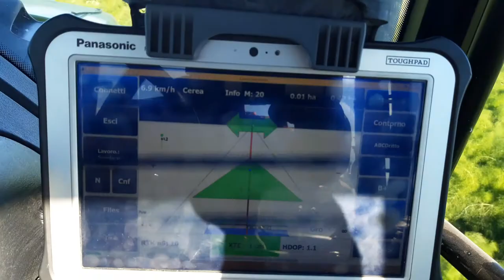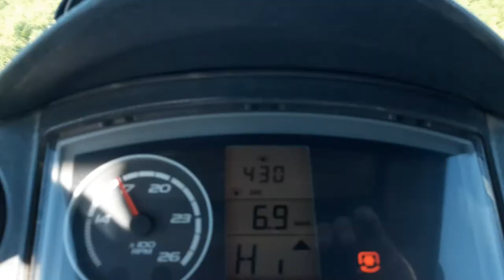10 Gennaio 2020